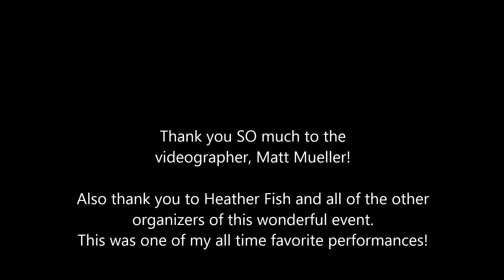TranscenDance Performs Catwalk on Chestnut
This was one of my favorite performances of all time. Thank you to the event organizers and my personal videographer and photographer, Matt Mueller!